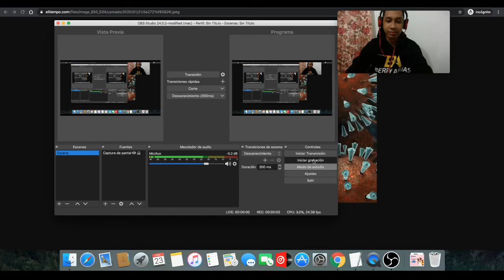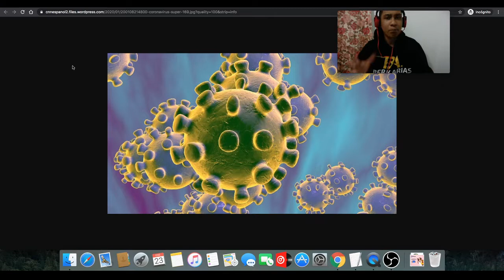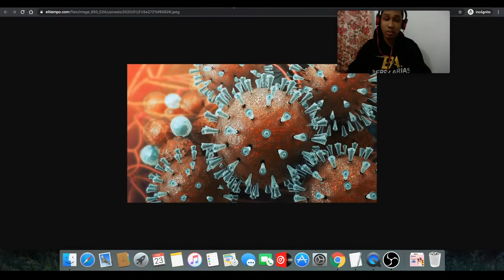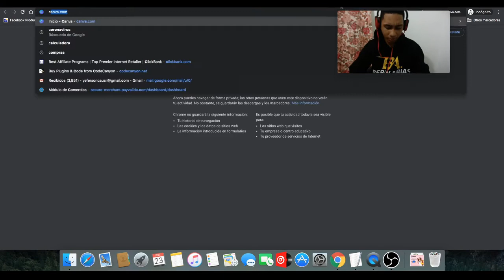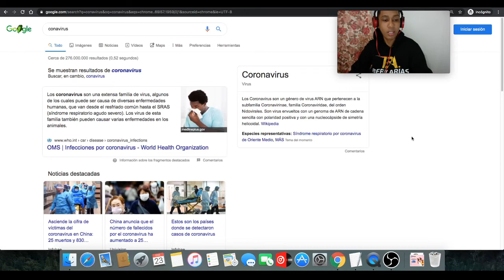Mira la Propagación del VIRUS CoronaVirus desde el Espacio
El coronavirus se ha estado propagando desde china a nivel mundial, con más de 500 infectados y más de 25 muertos en solo un par de semanas. Hoy te mostraré una herramienta para que puedas ver en vivo como se está expendiendo por cada país.

Momento en el cual muestro la herramienta 1:55